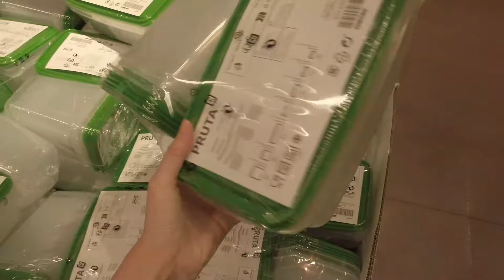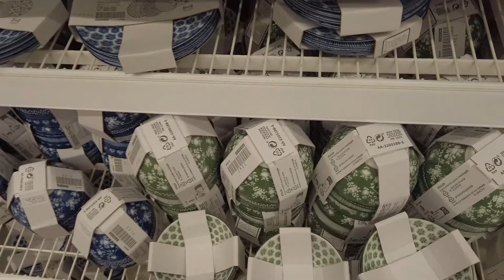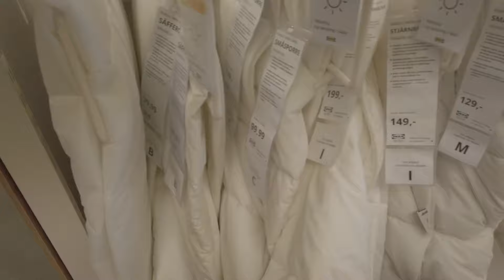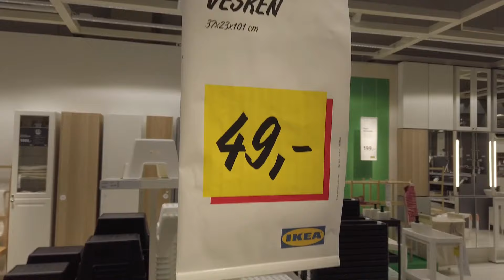Polonya'da IKEA alışverişi ve fiyatlar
Wroclaw'dan selamlar! Geldiğimiz günden beri 3 ya da 4 kez IKEA'ya gittik ve karar verdik ki IKEA tam bir göçmen alışveriş marketi! :) Bir ülkeye yerleştiğinizde herşeyi bir anda elinizin altında bulmak ve bunları uygun fiyata alabilmek muhteşem. Evimizin kısmi eşyalı olması nedeniyle bazı ufak tefek eksiklerimizi tamamlamak adına 4. kez gittiğimiz IKEA alışverişimizi sizle paylaşmak ve fiyatlar hakkında bilgi vermek istedik. Fiyatları tartışmak için sizi yorumlara bekliyoruz, Türkiye'de mi yoksa Polonya'da mı IKEA daha ucuz? İyi seyirler.